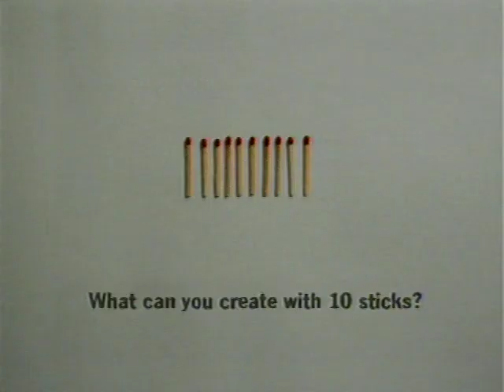Princeton High School Football vs. Hopewell Valley October 6, 2007 (Channel 8 Broadcast Part 1 of 3)